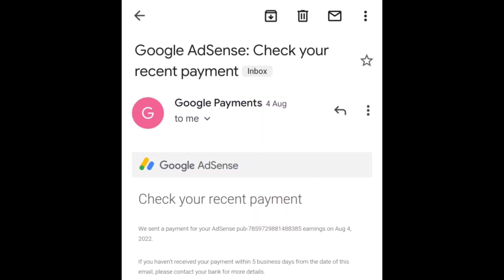first payment from youtube |@ManojDey @ .27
@Bihari Ladka ||  ‎@Mr nitesh vlogs
‎@Aditya Vlog   ‎|| @Manoj Dey

My first vlog||first vlog||Ankit vlogs 94|| @sauravjoshivlogs|| @manojdey||

first vlog in my channel|| my first vlog in YouTube|| first video in YouTube||

first vlog||
first vlog in my home||

my first vlogs| myfirstvlog |first vlogs|firstvlog |Ankit vlogs 94

my first vlog | my first blog | my first vlog today
today my first vlog | vlog | viral vlogs | todays viral vlogs

vlog,
my vlog viral,
today vlog,
daily vlog,
todays viral vlogs,
vlogging,
vlogs in public,
vlogs music,
vlogs video,
vlogs sticks,
vlog kaise krte hain,
viral vlogs,

Ankit vlogs 94

Ankit vlogs
vlog thumbnail,
vlog music,
trending vlog,
vlog 2022,
2022 viral vlog ,
vlog kaise viral kre

first day of vlogging | first vlog how to start | How to start my first vlog| first vlog video | dhruv rathee vlogs | flying beast vlogs | first blog | Vlog video | vlogs first video | vlog editing tutorial on phone | vlogs telgu | blog kaise kre Hindi | vlog kaise bnaye Hindi | vlog how to start | my first vlog introduction |  my first vlog in English |

enjoy with friend|| night party with friends|| party with friends||

Vlog,night party with friends
Ankit vlogs 94
vlogs
first vlog

Village party|
Enjoy with friends|| My vlogs|| My first vlogs|| My video|

Vlog with friends||My Vlogs || My new vlog| My first vlog || New video on YouTube|

firstvlog

Ankit vlogs 94

first vlog
Saurav Joshi vlogs
Aaditya vlogs

vlog,
my vlog viral,
today vlog,
daily vlog,
todays viral vlogs,
vlogging,
vlogs in public,
vlogs music,
vlogs video,
vlogs sticks,

Ankit vlogs 94

Ankit vlogs
vlog thumbnail,
vlog music,
trending vlog,
vlog 2022,
2022 viral vlog ,

first day of vlogging | first vlog how to start |

How to start my first vlog| first vlog video | dhruv rathee vlogs | flying beast vlogs | first blog | Vlog video | vlogs first video | vlog editing tutorial on phone | vlogs telgu | blog kaise kre Hindi | vlog kaise bnaye Hindi | vlog how to start | my first vlog introduction |  my first vlog in English |

Ritviz_Jeet_ (official song )

sushant singh की मौत का पूरा सच!Aarvi...